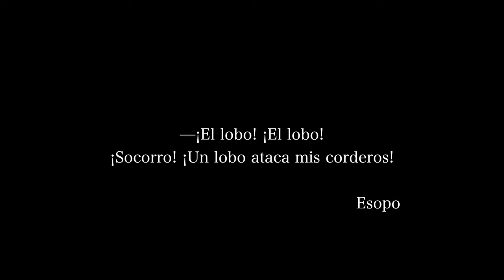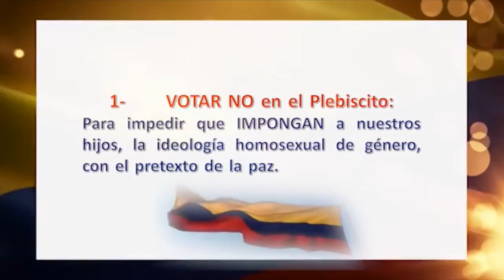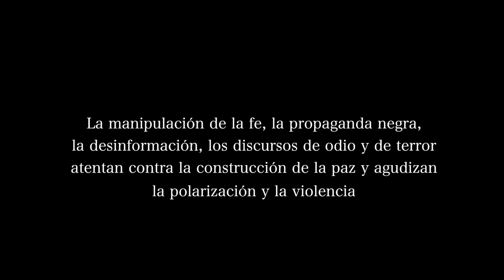El pastorcito mentiroso - propaganda engañosa y manipulación de la fe.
Esta es una recopilación de materiales audiovisuales con mensajes que circularon en la campaña del No al plebiscito por el acuerdo de paz.